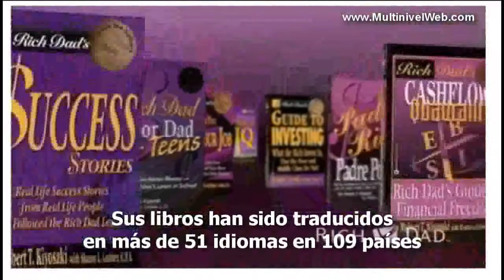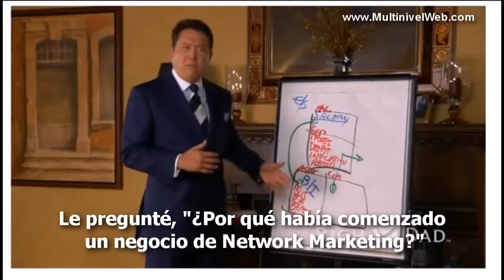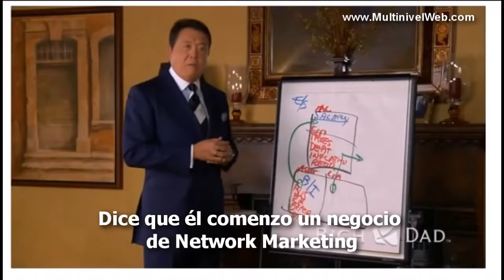Robert Kiyosaki, el negocio del siglo 21 Network Marketing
Descubra la oportunidad mas grande de estos tiempos, el Mercadeo en Red, grandes empresarios y multimillonarios como Robert Kiyosaki y Anthony Robbins dicen que es una excelente manera de pasar del cuadrante E=Empleado al cuadrante D=Dueño de Negocio.

donde le responderé cualquier pregunta que tenga.

Como dijo Henry Ford: "Si cree que puede o si cree que no puede, en cualquiera de los dos casos tendrá razon".